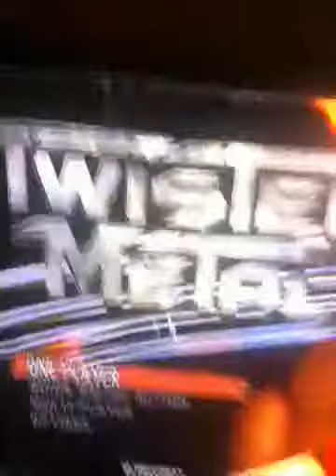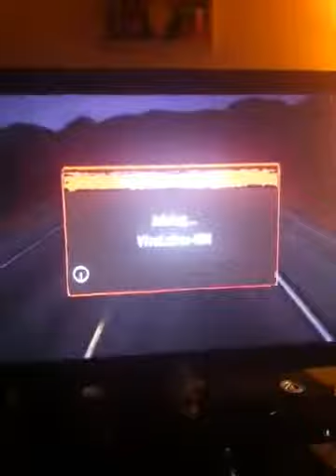Twisted metal servers on a DGN1000 NETGEAR doesn't work tried everything. I've now got a new rout...